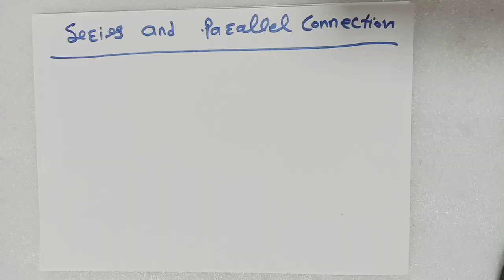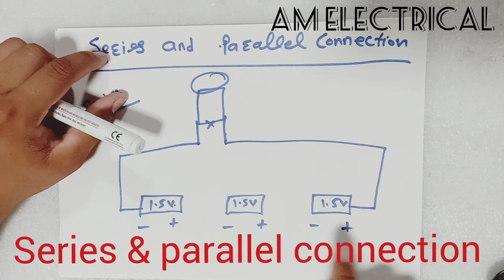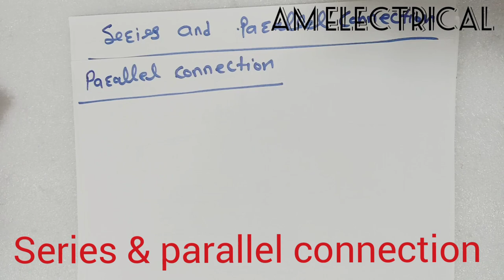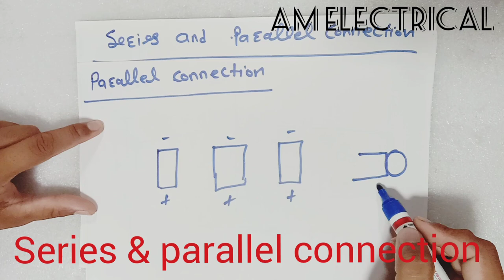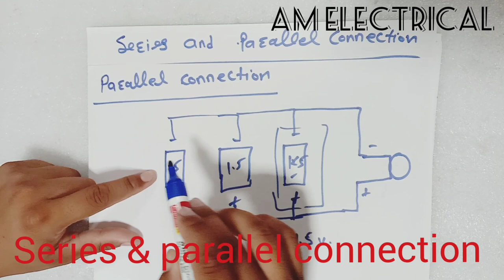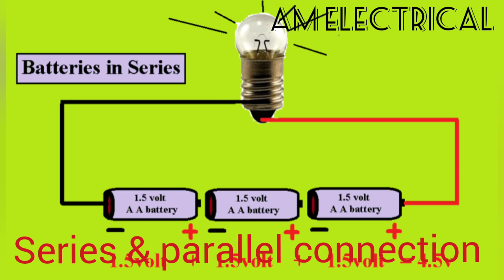Series and Parallel Connection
How to do Series and Parallel Connection